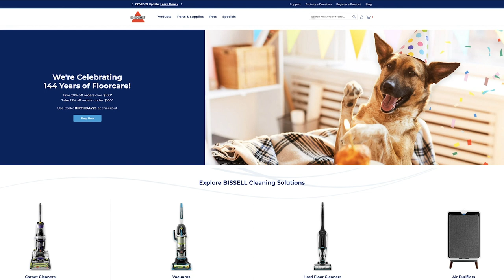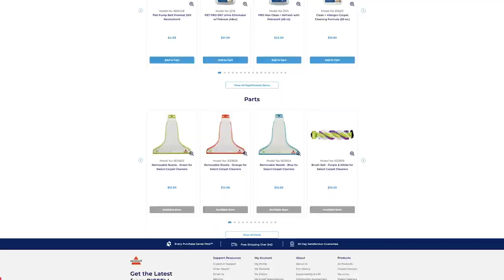Leaking | TurboClean™ PowerBrush Pet Carpet Cleaner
Here is how to maintenance your TurboClean™ PowerBrush Pet Carpet Cleaner if it is leaking.